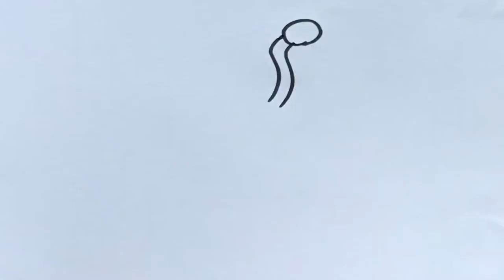How to Draw a Crane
A Crane Drawing Easy